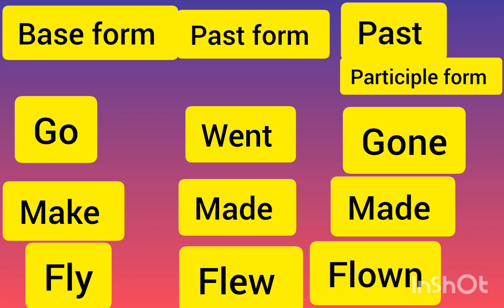Forms of verbs#Base form past form past participle form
forms of verbs# 1st form 2nd form 3rd form